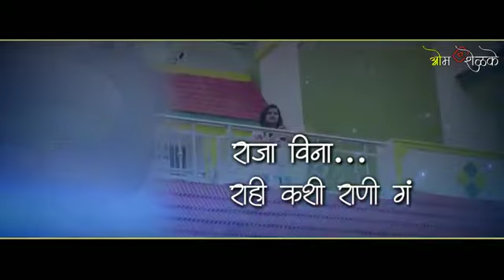LOVE SONG STATUS 2019 | MARATHI LOVE SONG 2019 | AAGRI KOLILOVE SONG 2019